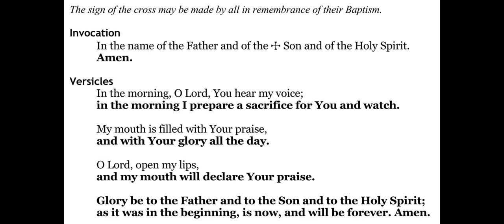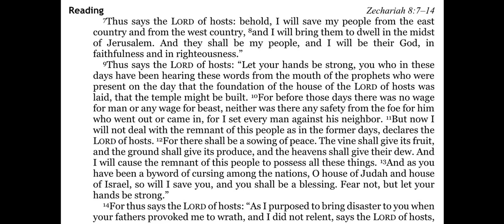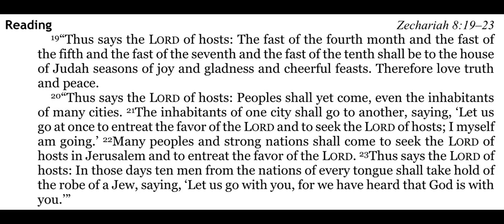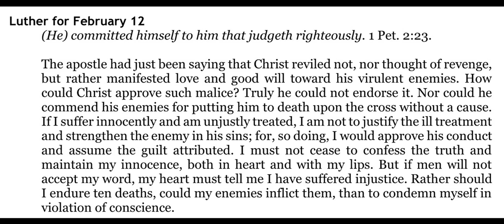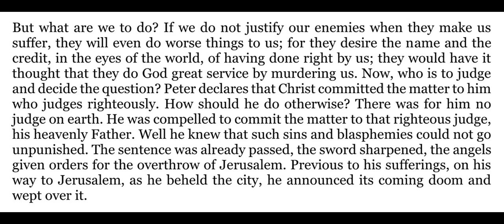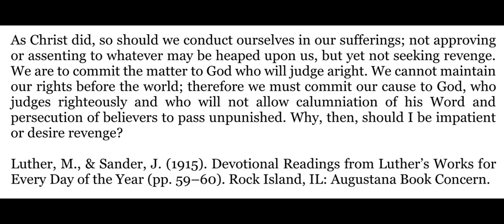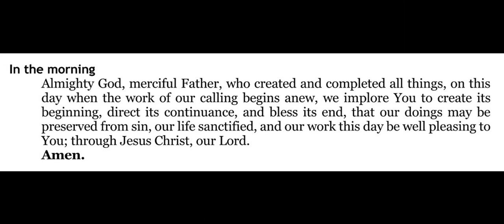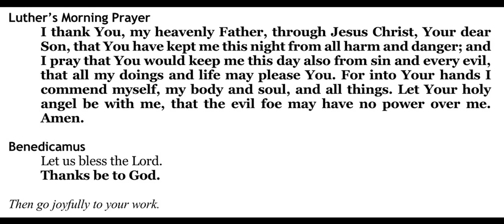2021-02-12 - Morning Prayer for Epiphany 5 Friday